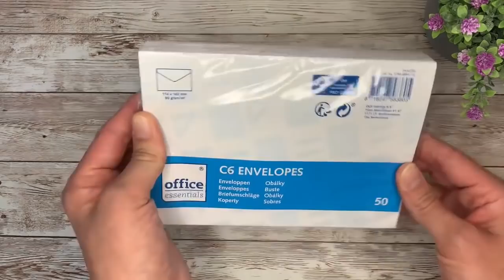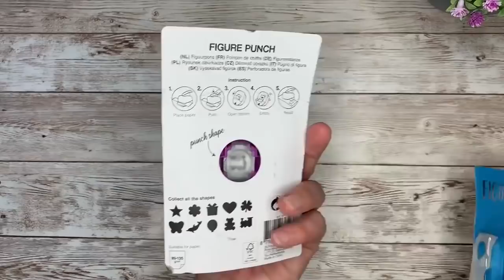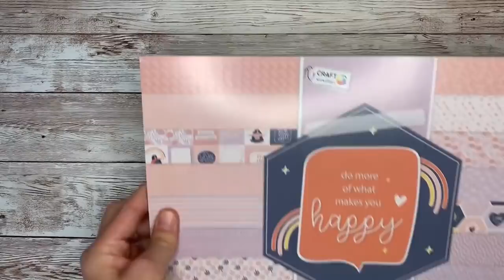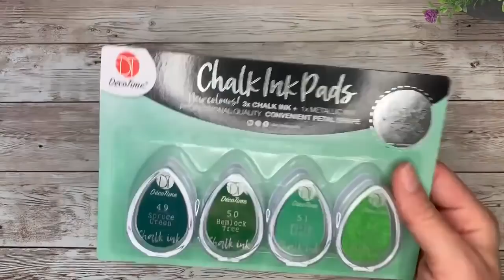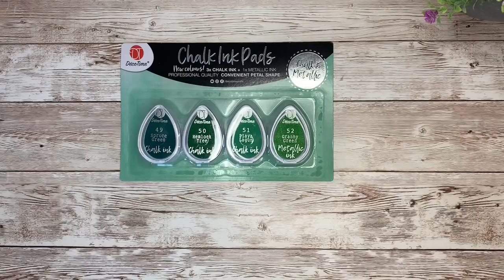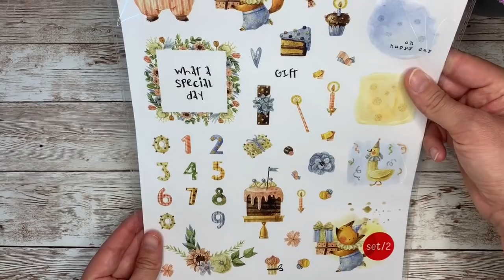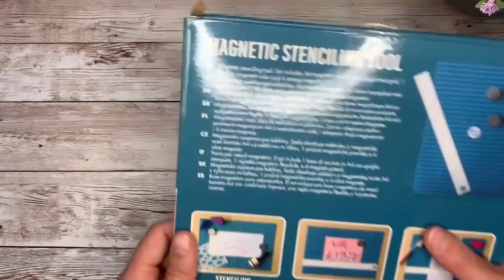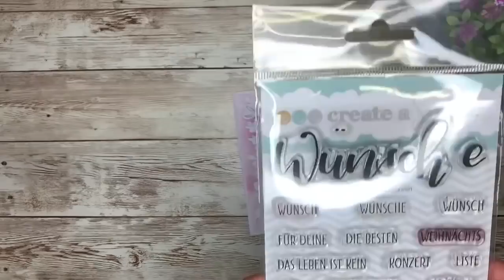Action Haul •Mai 2022• Basteltools, Organisationshelfer, Stempelkissen und ne Karte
der letzte Besuch beim Action ist ein klein wenig ausgeartet. Eigentlich wollte ich ganz ander Dinge kaufen, aber da es sie leider nicht gab, habe ich ganz schnell Ersatz gefunden ;)

Viel Spaß und Freude mit diesem Video
Christina